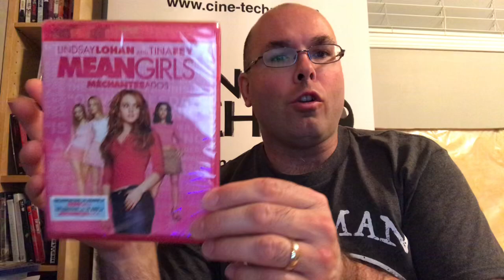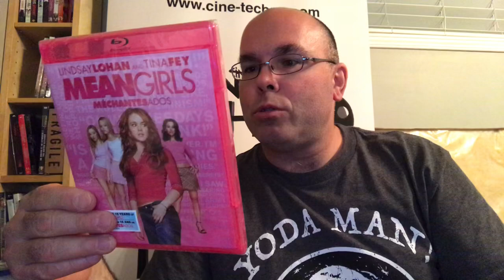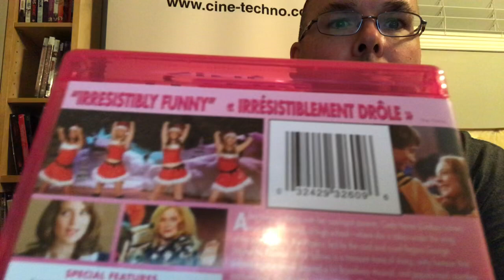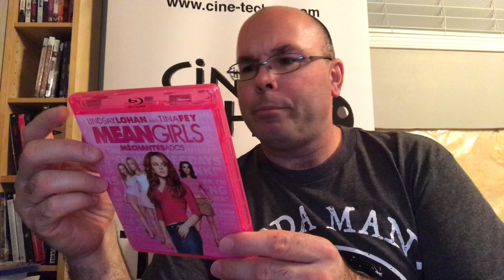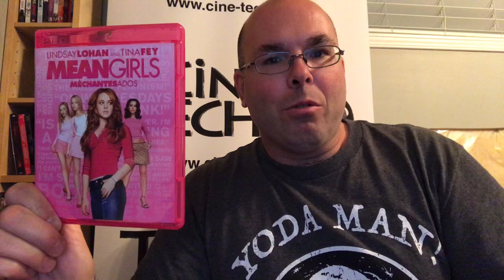Présentation (unboxing) du film Mean Girls 15th Anniversary (Méchantes ados) en format Blu-ray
Présentation (unboxing) du film Mean Girls 15th Anniversary (Méchantes ados) en format Blu-ray, par Sébastien pour Réalisé par Mark Waters et mettant en vedette Lindsay Lohan, Rachel McAdams, Lacey Chabert, Amanda Seyfried, Lizzy Caplan, Ana Gasteyer, Tina Fey, Amy Poehler, Daniel Franzese et Tim Meadows. Distribué par Paramount et disponible en magasin depuis le 11 juin 2019.

Dans son nouveau lycée, Cady Heron est l'une des filles les plus populaires de son établissement, jusqu'au jour où...